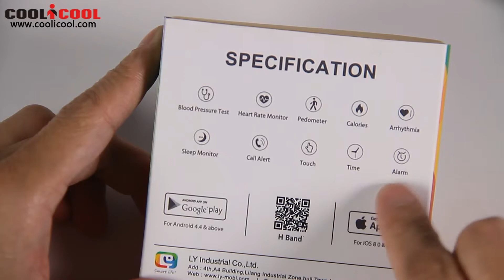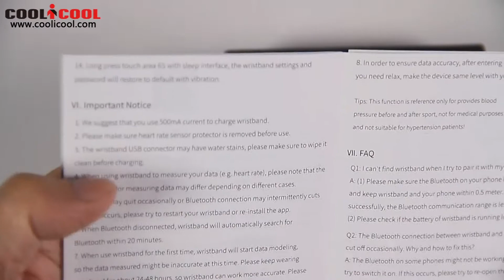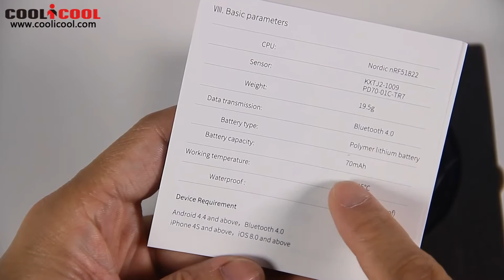LY 107S Smart Band Unboxing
Highlights

Main Features:
♦  Blood pressure mode: Give you health warning for you unhealthy work and lifestyle by monitoring you blood pressure
♦  Heart rate monitor: With an optical heart rate detector, it will record your heartbeat so as to change your bad habits to build a healthy body
♦  Arrhythmia alert: When heart rate abnormal detected, wristband will remind you with vibration
♦  Sleep monitor: Track length of sleep. Sleep reports help you understand your sleep cycle as well as improve your sleeping quality
♦  Sedentary remind: Remind you to stand up for a while after keeping long-time of sitting pose, switch an unhealthy lifestyle
♦  Sports record: Track your sports distance, calories burned, time, goal, etc. It will help analysis sports state to improve your plans